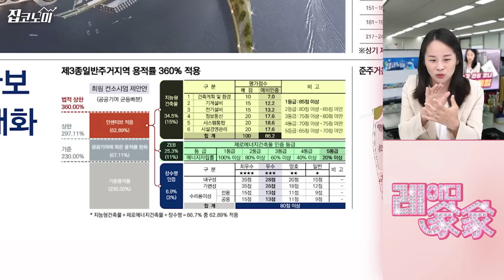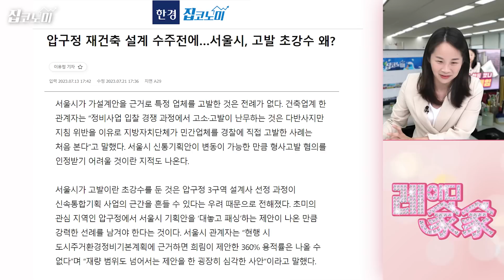신고가 행진 압구정에 무슨일이 | 레이디가가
압구정동이 난리입니다. 최근 거래 10건 중 4건이 신고가를 기록했거든요. 재건축이 본격화하면 집값이 더 오를 것으로 본 집주인들은 매물을 거둬들이고 있습니다. 그런데 정비사업에 속도가 붙는가 싶더니만 예상치 못한 복병을 만났습니다. 어찌된 일인지 레이디가가에서 정리해 드립니다.

📰내 손안의 'AI 애널리스트' 한경유레카 1개월 무료구독